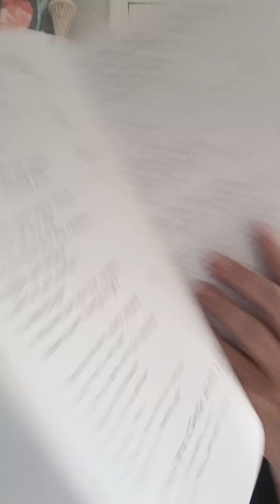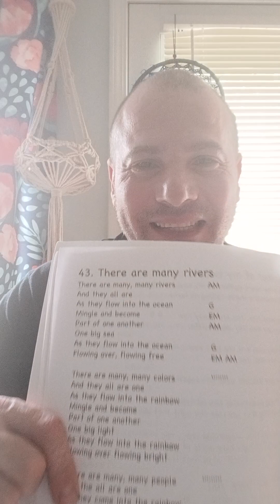" There Are Many Many Rivers" Song #43 from the "Rainbow Caravan Songbook Collection 1"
and sing and sing and sing.

" There Are Many Many Rivers  "

It's the song #43 from the

Rainbow Caravan Songbook Collection 1

Enjoy the song and spirit.

Please share with Love.

Lyrics and Chords for this song are:

43. There are many rivers

There are many, many rivers           AM
And they all are
As they flow into the ocean              G
Mingle and become                            EM
Part of one another                             AM
One big sea
Flowing over, flowing free.                 EM AM

There are many, many colors              ‘’’’’’’’
And they all are one
As they flow into the rainbow
Mingle and become
Part of one another
One big light
Flowing over flowing bright

There are many, many people.                ‘’’’’’’’’
And the all are one
As they come into the rainbow
Mingle and become
One big tribe
Coming over, coming light